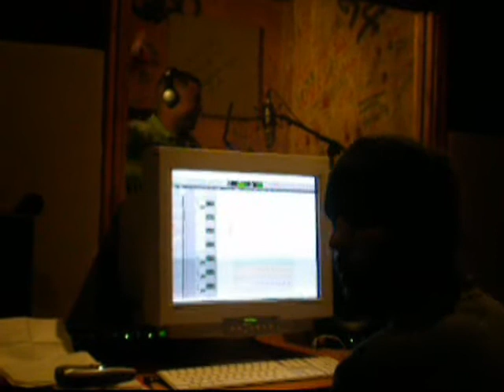Facundo y Mr pablo en la cueva studio trabajando